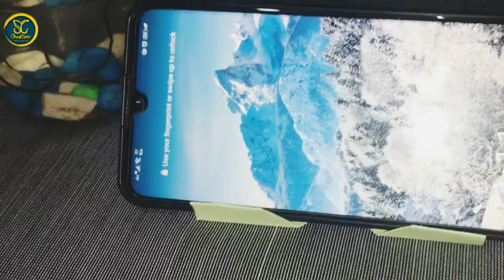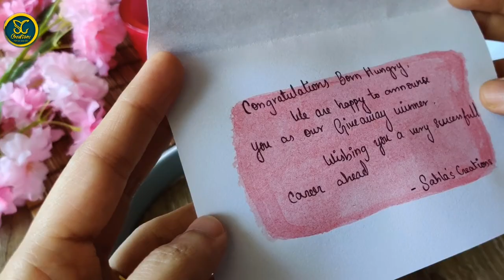5 Easy Mobile Stand | How to make mobile stand using paper |Origami making|Easy craft|5 minute craft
Hello friends,
I'm back with easy craft. In this video I'm showing how to make mobile stand using paper. please try out this it is very useful .